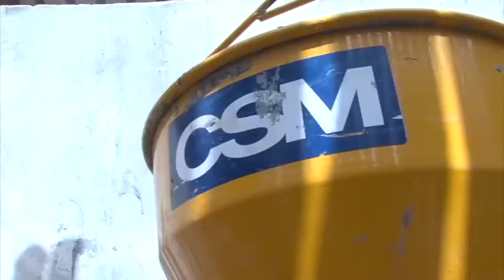Reportagem: As mil e uma invenções de Clésio (07/10/17)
Tem gente que, quando se depara com um problema, se desespera. E tem gente que, quando se depara com um problema, inventa a solução. É o caso do produtor rural Clésio, lá de Capelinha, no Norte de Minas. Ele tem no currículo uma série de inventos que o ajudam na lida na roça, o trabalho dos amigos também. Criações dignas do Professor Pardal!